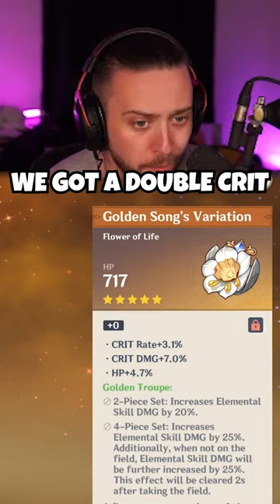The CRAZIEST Artifact Luck In Genshin Impact 🤯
Watch on twitch to get channel points so I can summon on YOUR account!

▼▼EXPAND ME▼▼